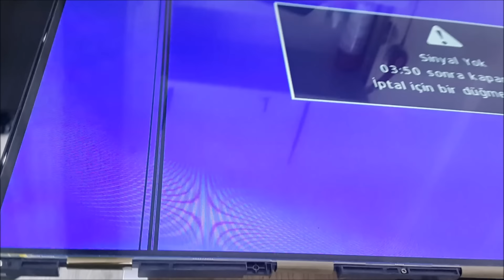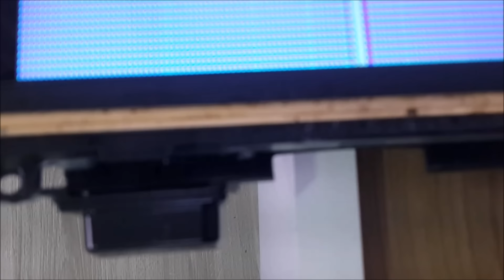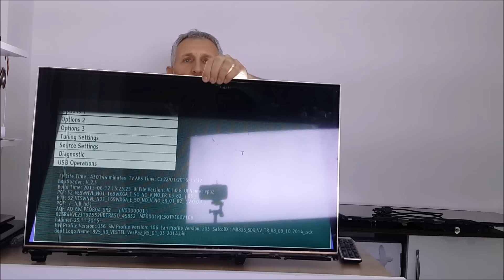LED TV Dikey çizgi arızası. Artık Tamir Mümkün (Açıklamaları Okuyunuz), ‎@İnceleriz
ACF Bonding nedir, ACF nedir, COF nedir, Nasıl basılır gibi soruların cevabı bu videoda değil, aşağıdaki linklerde mevcuttur.

Onarıma dair kısa ipuçları, kendiniz müdahale edebileceğiniz kısımlara dair gerekli video linkleri aşağıdadır.

Videoyu yükledikten sonra gelen talepler nedeniyle Hong Kong dan bu arızaya müdahale edilebilecek ACF BONDİNG makinesini getirttim o nedenle videoya ek alt yazı girdim.
Bilindiği üzere birçok kullanıcının başına gelmiştir dikey çizgi panel arızası.

LED TV Panel dikey çizgi arızasının kaynağı nedir
LED TV Dikey çizgi arızası çözüm var mı
LCD TV Panel arızalarının sebepleri nelerdir
LCD TV panel arızası nasıl oluşur
LCD TV panel arıza yaparsa ne olur
LED TV panel arızasında tamir ettirmek mantıklımı

Dikey çizgi arızası
Panel arızası
SAMSUNG Panel
LG Panel
CMO Panel
AUO Panel

Panel tajmiri yapan İsmail Usta ve Haydar ustaların telefon numaralarını aşağıya paylaşıyorum.

Anıl Elektronik İsmail Usta 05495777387 MUĞLA AYDIN DENİZLİ BÖLGESİ
THC Elektronik Haydar usta 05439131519 ANKARA ESKİŞEHİR AFYON BÖLGESİ